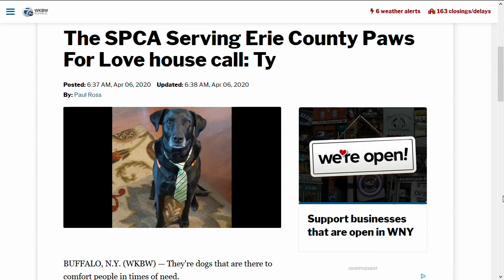The SPCA Serving Erie County Paws For Love house call: Ty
Molly Rubenstein and her pup Ty are making Monday's The SPCA Serving Erie County Paws For Love house call!